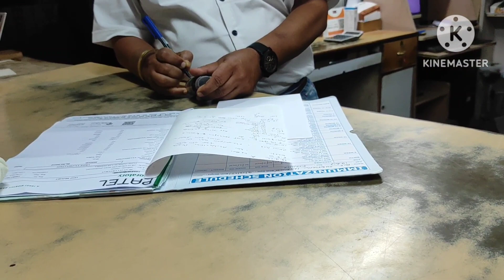ससुराल से आने के बाद मायरा का तबियत अभी तक ठीक नही हुआ है, बहुत परेशान हूँ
vlog,
vlogs
couple vlogs
 rangeela family blocks ka ghar
rangeela family blocks ka culvert ghar
hamara culvert ghar tutane wala hai
lohri parv,
makarsankranti
 village lifestyle
village vlog
 village couple
 marriage couple
marriage life
daily vlog
 vlog
Nice vlog
cute couple,
cute family
 विदाई Vlogs
बेटियां क्यों होती हैं पराई | रीत ये किसने बनाई विदाई की | vijayriyavlogs dailyvlogs Vidai Vlogs
dancer sanatan
sanatan mahato,
 savitri Kumari official
 vlog
 daily vlog
Finally Dosto Hamara Pyar Ka mahal tayar hogya
Savitri Kumari official,
 village bhaibehan
 Jharkhandi bhaibahen
 TikTok star do Jharkhandi bhaibahen
 Sisbro ki jodi
village girl
Jharkhandi girl
Maharashtrian Bahu
 vlog video

vlog, vlogs
couple vlogs
 vlog video
 blocks video
desi vlogs
daily vlogs
daily lifestyle vlogs
culvert ghar
hamara culvert ghar ab nahin ban payega
village lifestyle vlogs
village vlogs
new vlogger
family vlogs
best family vlogs
desi vlogs
best desi vlogs
couple vlogs
indian village food
 indian lunch
 indian women cooking#indianmomvlogs
 indian traditional food
traditional food#dailyvlogs
street recipe,
street village food
village food kaise banaye
 रेसिपी
 villagefoodlifestyle,
बुनेला देवी
Vijay Riya की विदाई

suryash vlogs
travel vlogs
indian vlogs
blogs
ss vlogs
2q vlogs
mo vlogs
sourav josh vlogs
new vlogs
lakshay chaudhry vlogs
kashaf vlogs
rishav vlogs
comedy vlogs
karachi blogs
vlogs diarios
mo vlogs india
lakhneet vlogs
new funny vlogs
itarte vlogs

rangeela family
rangeela family block
new bloggerblogger
couple vlogs
couple goals
my first vlogs
YouTube money